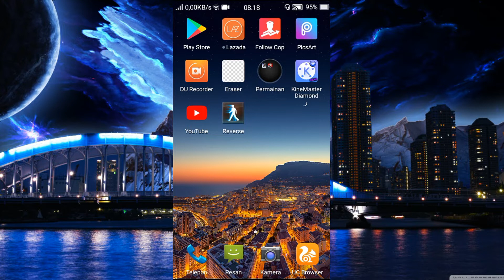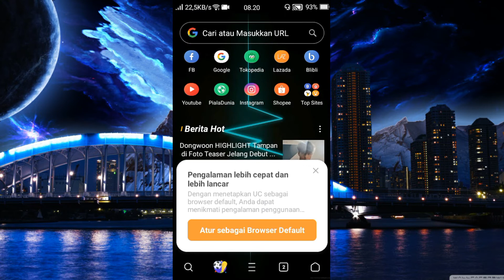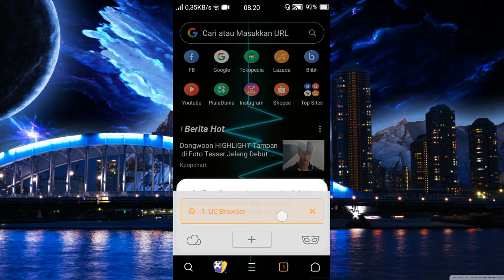CARA MENGHAPUS RIWAYAT/PENELUSURAN UC BROWSER ANDROID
Assalamu’alaikum Wr.WB
Dalam video tutorial ini, kita akan membahas